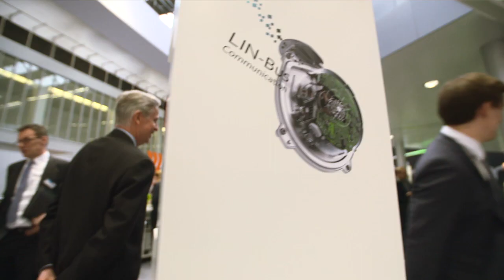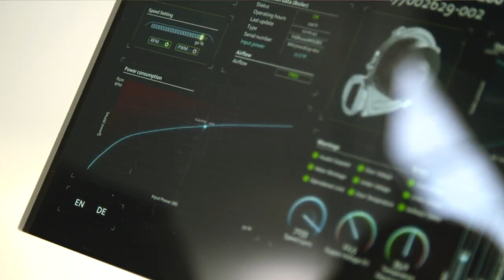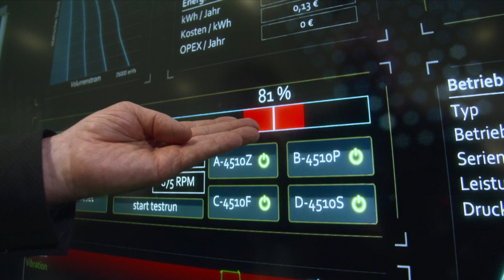ebm-papst auf der ISH 2019 – Neue Lösungen für Klimatisierung und Brennwerttechnik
Höhere Effizienz mit dem neuen FanGrid. Längere Lebensdauer mit Resonanzerkennung. Digitalisierung für Gasgebläse. Auf der Messe ISH in Frankfurt konnten die Besucher an unserem Stand viele neue Lösungen für die Klimatisierung und Brennwerttechnik erleben. Der Videorückblick zeigt die Wichtigsten. | ebm-papst

Die ebm-papst Gruppe ist der weltweit führende Hersteller von Ventilatoren und Motoren. Unsere über 15.000 Produkte finden sich zum Beispiel in Lüftungs-, Klima- und Kältetechnik, Haushaltsgeräten, Heiztechnik, IT und Telekommunikation, PKW-Applikationen und Nutzfahrzeugtechnik.